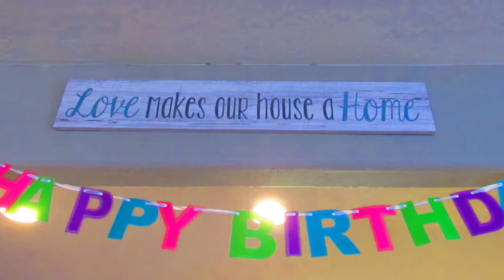Happy Birthday Evie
Turning two can be fun!